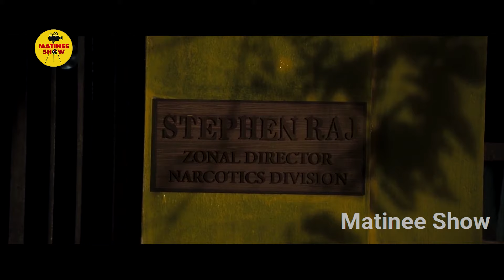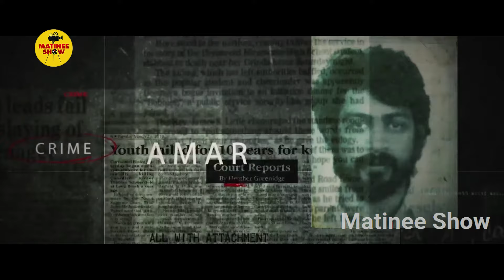Arjun Das Ultimate Life Time Settlement To Narain Police || Khaidi Movie Scenes || Matinee Show